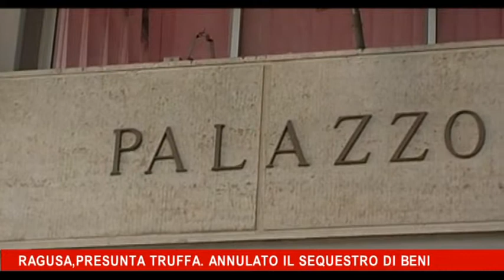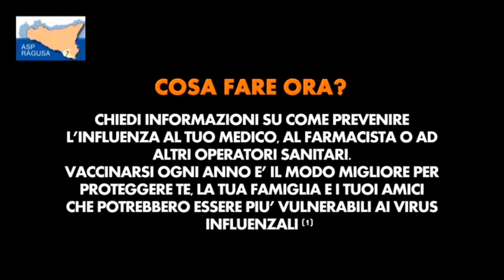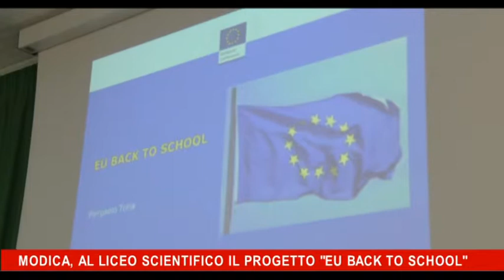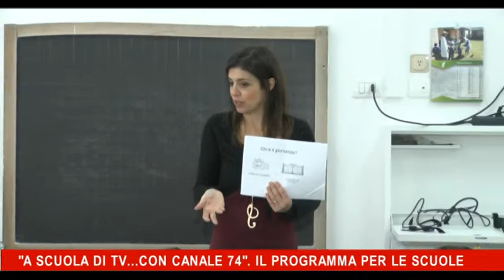TG del 23 11 2015